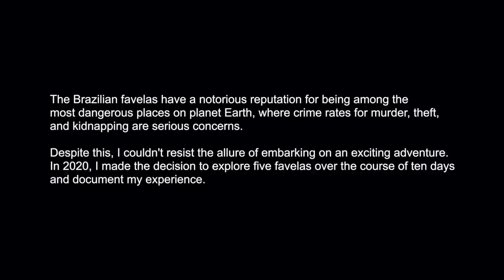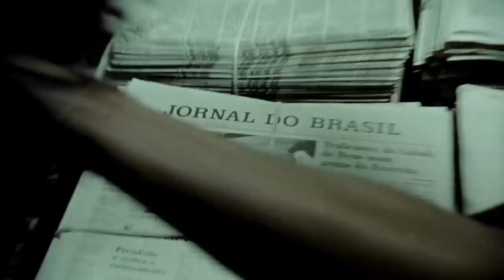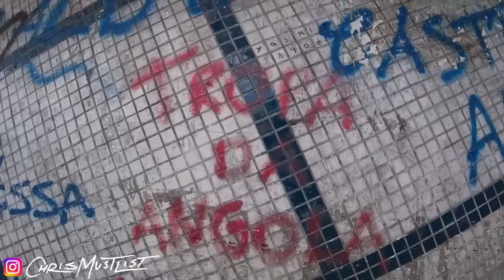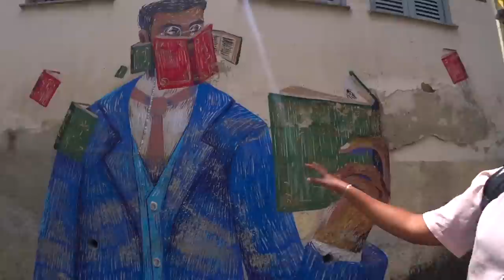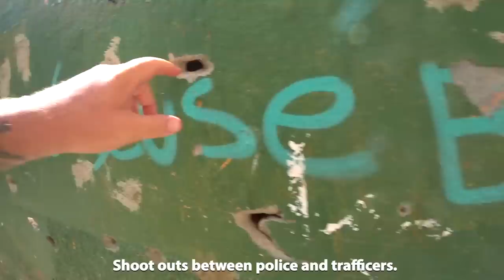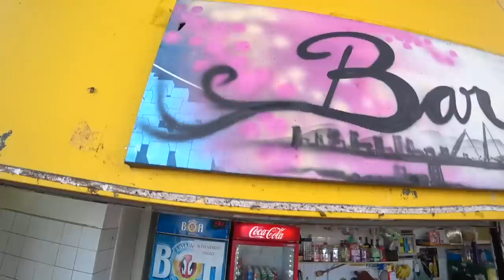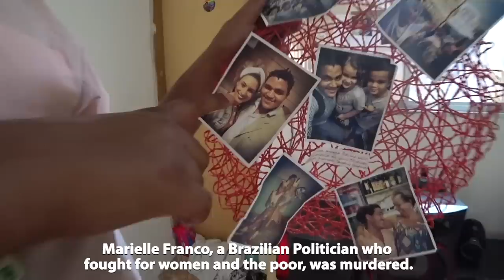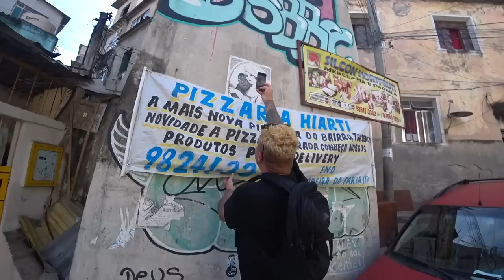Most Dangerous Favelas in Rio de Janeiro! 🇧🇷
Video Description:

The Brazilian favelas have a notorious reputation for being among the most dangerous places on Earth, where crime rates for murder, theft, and kidnapping are serious concerns.

In today's video I visit: Rocinha Favela, Vidigal Favela, City of God Favela, Santa Marta Favela, Morro de Providencia Favela, all in Rio de Janeiro, Brazil.

Despite this, I couldn't resist the allure of embarking on an exciting adventure. In 2020, I made the decision to explore eight favelas over the course of ten days and document my experience.

In conclusion, it is important to clarify that glorifying crime is not a productive or acceptable way to address issues related to gang violence and crime in Brazil. While it is important to acknowledge the complex socioeconomic factors that contribute to the rise of gangs and criminal activity, it is equally important to condemn the actions of these groups and work towards finding solutions that prioritize the safety and well-being of communities.

So, join me as I take you on a journey through Rio de Janeiro, Brazil.